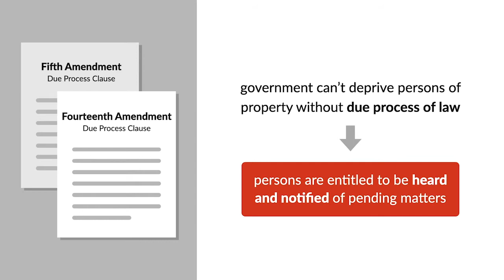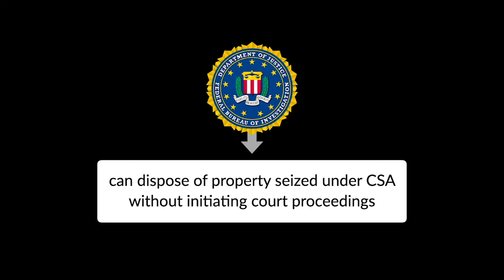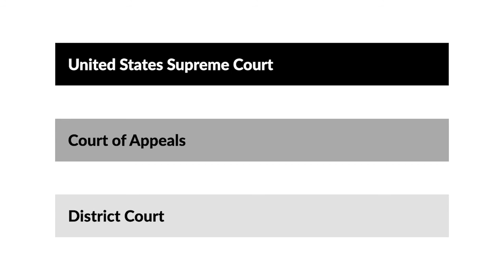Dusenbery v. United States Case Brief Summary | Law Case Explained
Dusenbery v. U.S. | 534 U.S. 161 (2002)

The Due Process Clauses of the Fifth and Fourteenth Amendments prohibit the federal government and state governments from depriving persons of property without due process of law. Additionally, as part of due process, persons are entitled to be heard and notified of pending matters affecting their rights. In the 2002 case Dusenbery versus United States, the United States Supreme Court considered what the government must do to provide adequate notice to a person under the Due Process Clause of a pending forfeiture of property.

In April of 1986, Federal Bureau of Investigation, or FBI, officers arrested Larry Dusenbery at a house trailer in Atwater, Ohio, and charged him with possession of cocaine with the intent to distribute. Following his arrest, officers obtained and executed a search warrant and seized drugs, drug paraphernalia, firearms, a knife, a car registered to Dusenbery’s stepmother, and items of personal property. Among the items seized was nearly forty-four thousand dollars in cash.

Ten months later, Dusenbery pleaded guilty in federal district court to the charges and was sentenced to twelve years’ imprisonment. Two years later, the United States obtained a court order authorizing the FBI to destroy Dusenbery’s firearms and knife. The FBI also began the process of administratively forfeiting the cash and car.

At the time, the FBI could, under certain conditions, dispose of property seized under the Controlled Substances Act, or CSA, without initiating court proceedings. The FBI sent written notice of the pending forfeiture by certified mail to Dusenbery, care of the Federal Correction Institution in Milan, Michigan, where he was incarcerated. In addition, the FBI mailed notice of the forfeiture to the addresses where Dusenbery was arrested and his mother lived. Notice of the forfeiture was also published in a local newspaper for three weeks. When the FBI didn’t receive a response, the FBI declared the items forfeited.

In 1993, Dusenbery filed a motion in federal district court under the Federal Rules of Criminal Procedure, seeking the return of all seized assets. The court denied the motion, and Dusenbery appealed to the Sixth Circuit, which vacated the district court’s judgment and remanded the case.

Following discovery, both parties moved for summary judgment. The district court found that the government’s sending of notice by certified mail to Dusenbery’s place of incarceration satisfied his due-process rights as to the cash. Dusenbery appealed, and the Sixth Circuit affirmed. The United States Supreme Court granted cert.

Want more details on this case? Get the rule of law, issues, holding and reasonings, and more case facts

Have Questions about this Case? Submit your questions and get answers from a real attorney